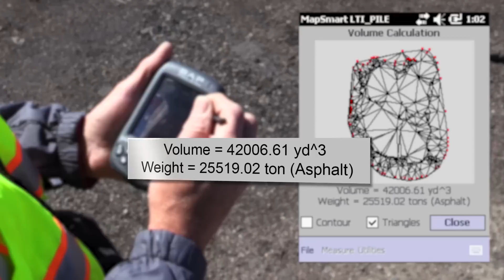Stockpile Solution Demonstration Movie Trailer from Laser Technology, Inc.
This movie trailer was produced to pique the interest of inventory control managers all over the world about Laser Technology’s complete stockpile volume solution that includes a TruPulse laser rangefinder and MapSmart + Volume data collection software.  Construction and mining professionals can all relate to having limited time, increasing safety measures and low budgets that can feel like they are non-existent, which is exactly why LTI’s stockpile volume and tonnage solution is so measurably superior to any other alternative available.   The one powerful laser featured is the TruPulse 360 R that has a built in compass can measures distance, height, azimuth, 3-D missing line values and more. Ask for demo times in a stock yard near you by visiting and clicking on the where to buy section to find an authorized dealer in your area.

Explore the capabilities of Laser Tech's current professional-grade TruPulse series laser rangefinders